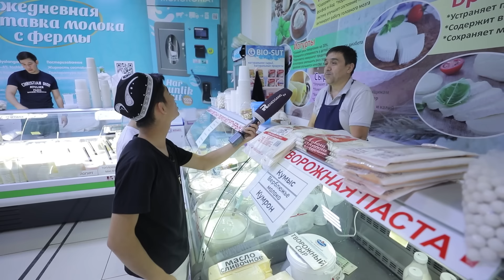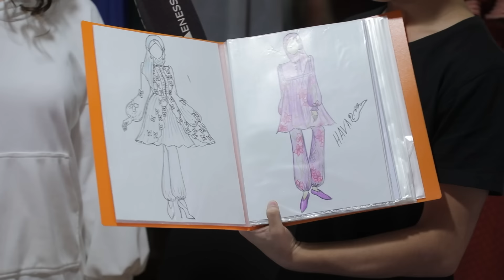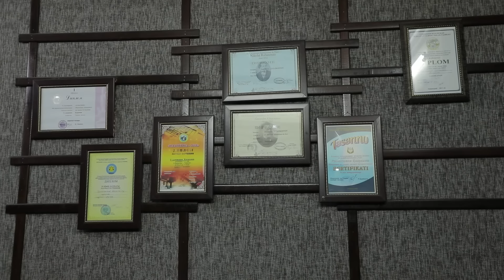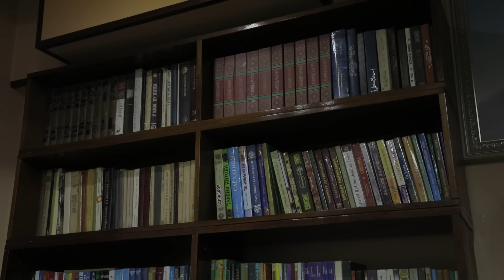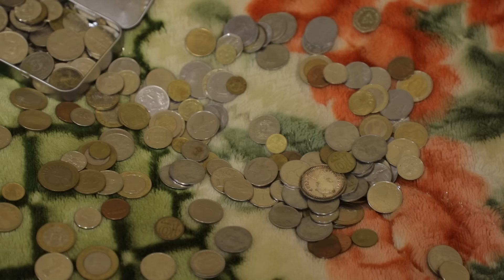Issiq Non KIDS @havasguruhi7290 uyida mehmonda!